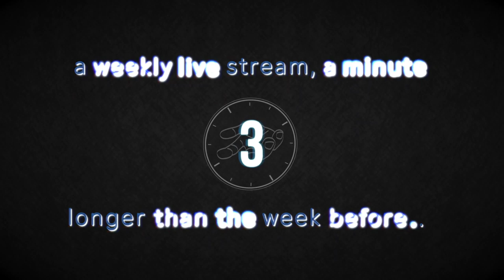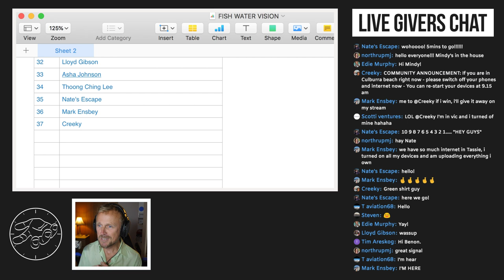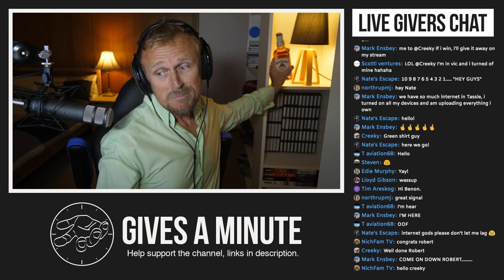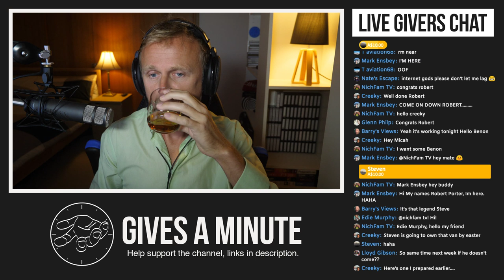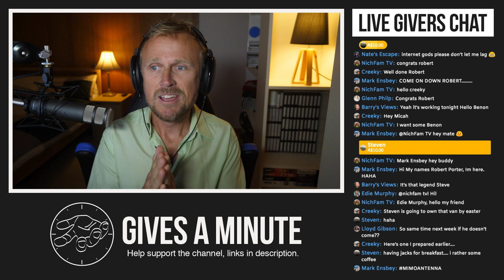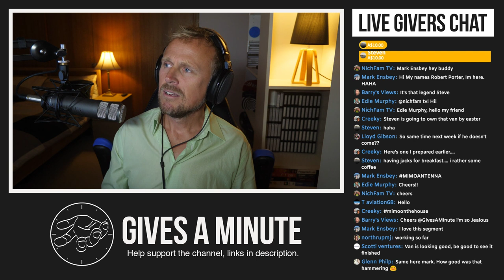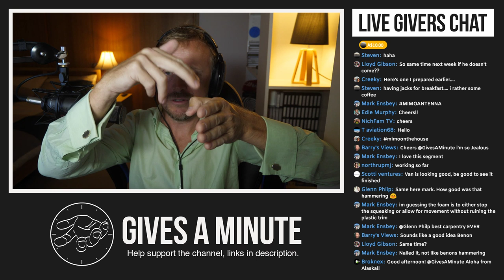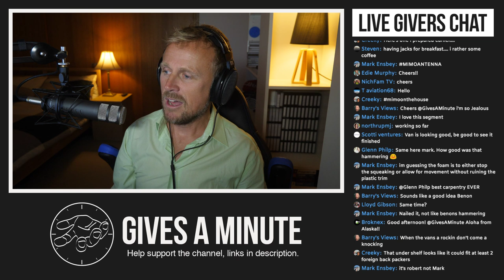Win 2x AugustTrek Full Face Snorkel Masks + Jack Daniel's White Label 1907 Tennessee Whiskey Tasting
I'm drawing the winner of 2x AugustTrek Full Face Snorkel Masks, then I'll open a bottle of Jack Daniel's White Label 1907 Tennessee Whiskey for a tasting! If you're a photographer you may find my Lightroom Presets handy